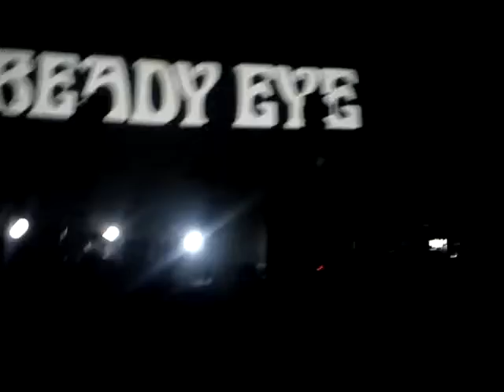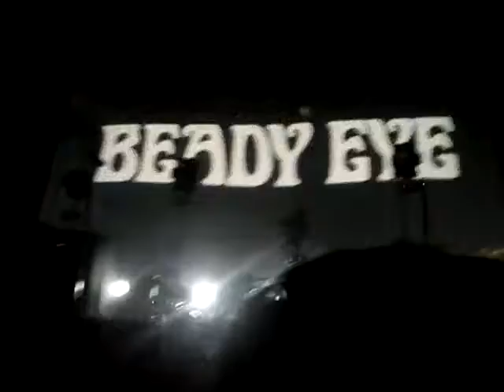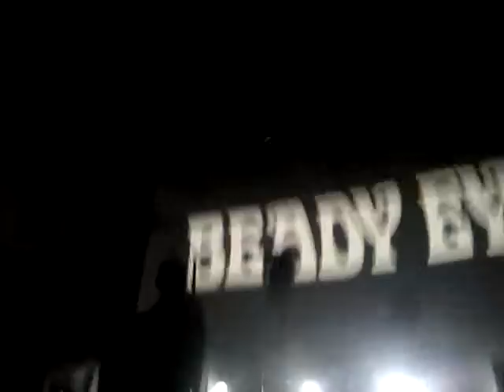Beady Eye - Yellow Tail/Four Letter Word - Ulster Hall, Belfast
Beady Eye entrance and Four Letter World live from Ulster Hall, Belfast 17/04/2011